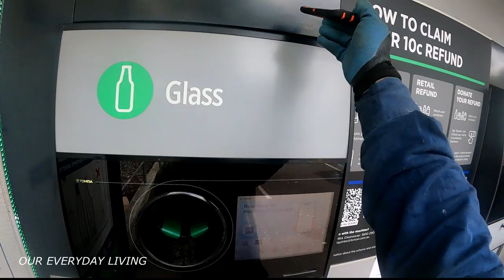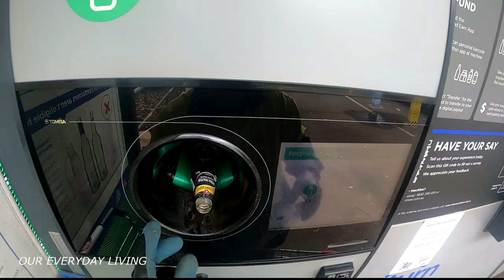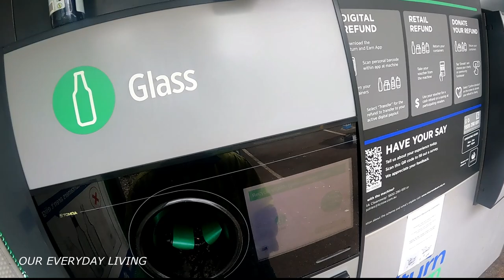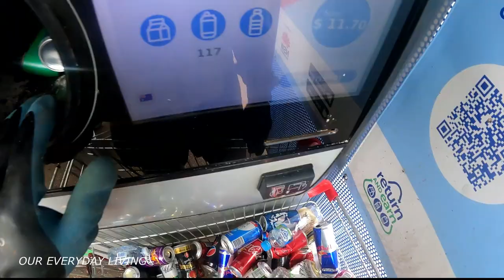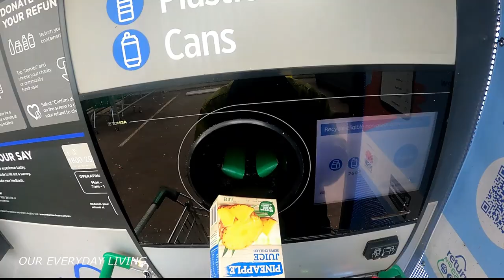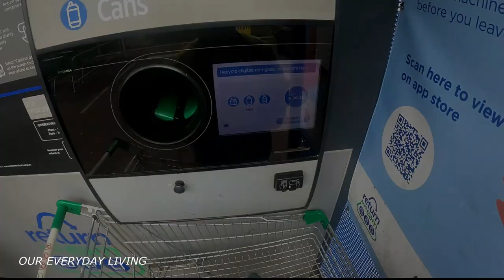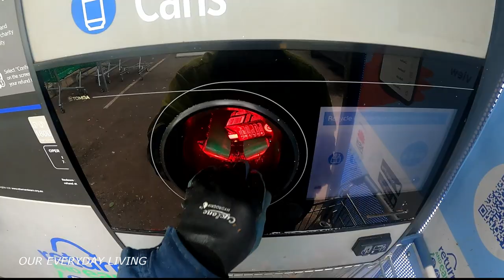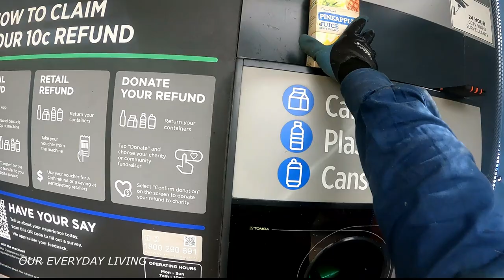DUMPSTER DIVING ''We Got Our Groceries Follow Up''